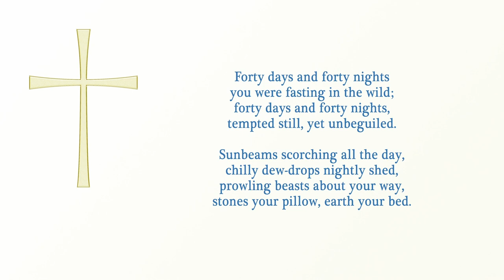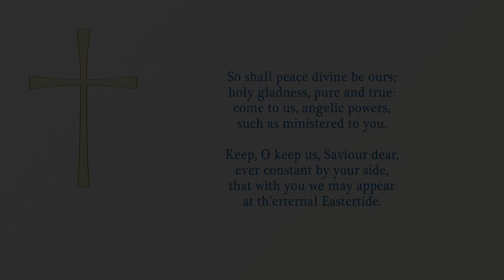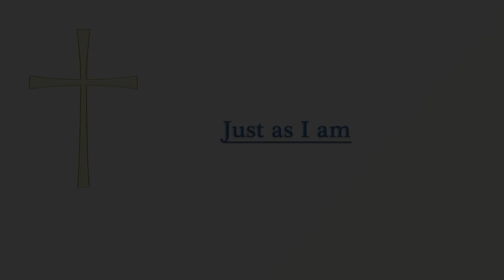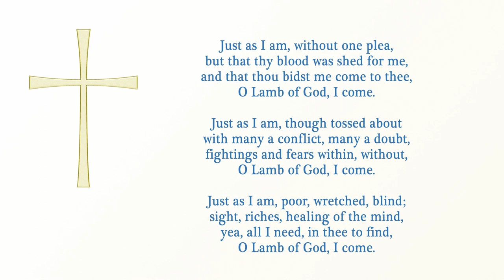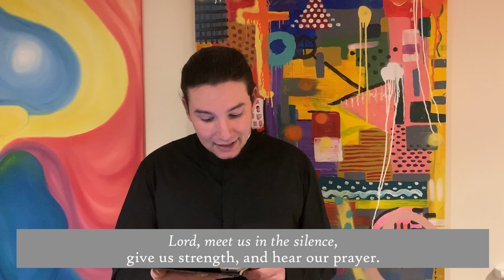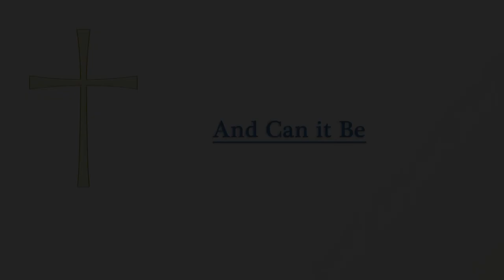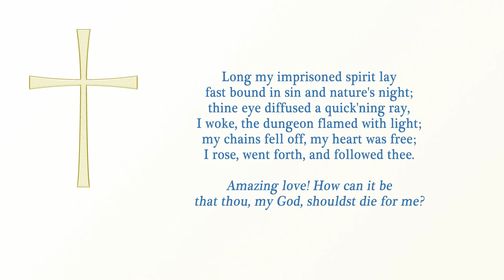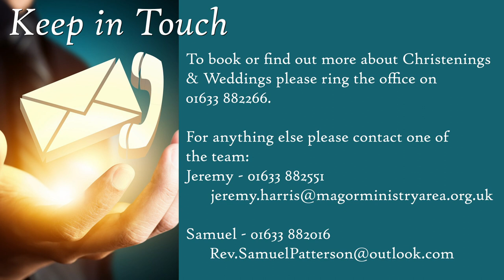Lent 1 Worship | Netherwent Ministry Area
Jeremy leads our worship from St Mary's Magor and Dan preaches on Jesus' temptation in the wilderness and what it teaches us about Jesus' mission